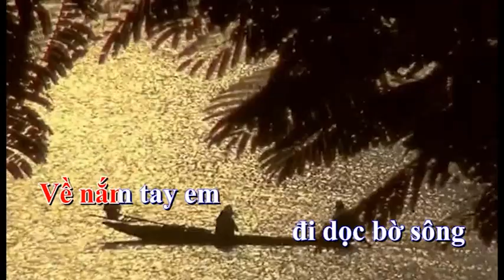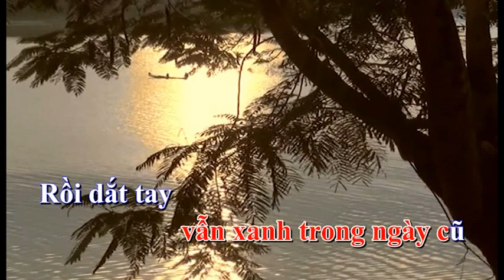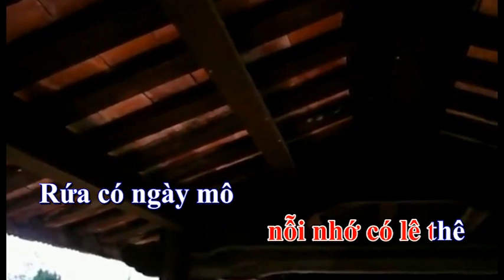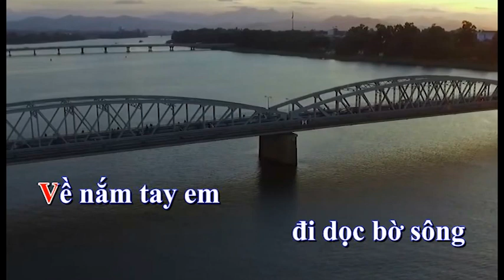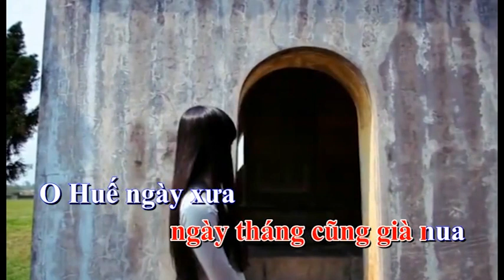Anh nhớ về thăm Huế và em Karaoke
KaraokeAnh nhớ về thăm Huế và em
Nhạc: Hiệp Hồ - Lời thơ: Thanh Nguyen
Cạn xuân rồi về thăm Huế đi anh
Lá chẳng còn xanh em không còn trẻ nữa
Bao năm rồi  anh hẹn lần hẹn lữa
Đã bao năm  anh hứa có về mô...
Ở quê người  nỗi nhớ có lê thê
Rứa có ngày mô anh nhớ em và Huế
Dẫu cuộc đời qua muôn ngàn dâu bể
Em mong anh về thăm Huế một lần!
Về nắm tay em đi dọc bờ sông
Ngắm dòng Hương vẫn xanh trong ngày cũ
Rồi dắt tay mình cùng lên Thiên Mụ
Nghe chuông chùa  ngân vọng tựa ngàn xa
Ngày Huế không anh phai nhạt màu hoa
Câu thơ em  bỗng vỡ oà nỗi nhớ
Huế không anh nên Huế buồn bao thuở
Em không anh gầy úa biết mấy mùa !
Anh không về ngày tháng cũng già nua
O Huế ngày xưa  vẫn còn chờ đợi
Huế bây chừ thôi vùng vằng hờn dỗi
Ngóng anh về nỗi nhớ thôi dài thêm!